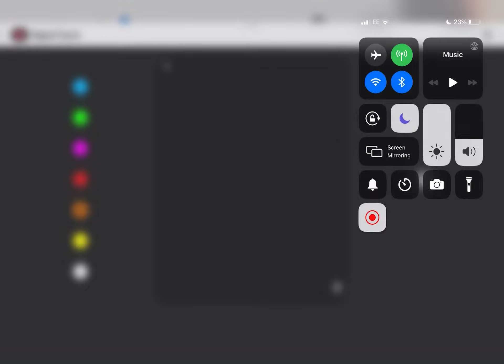The mighty clans signature